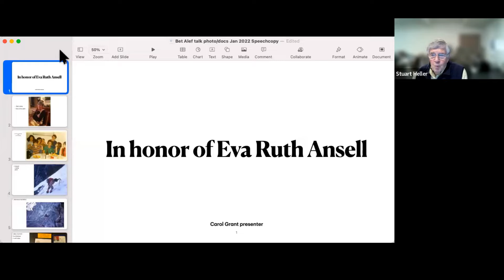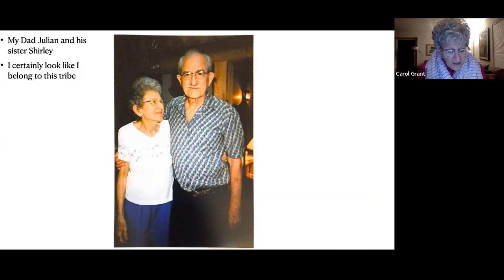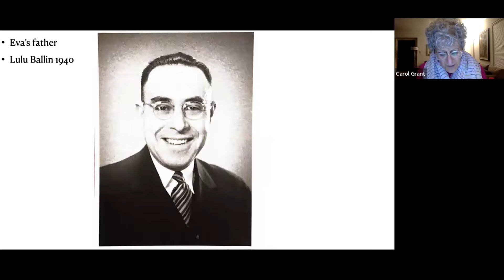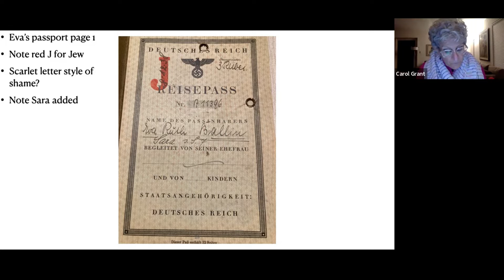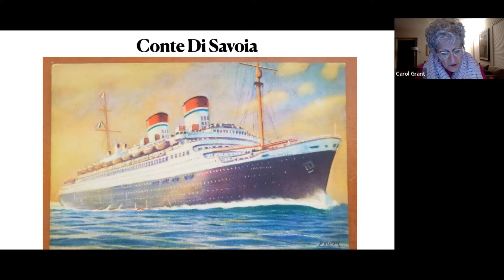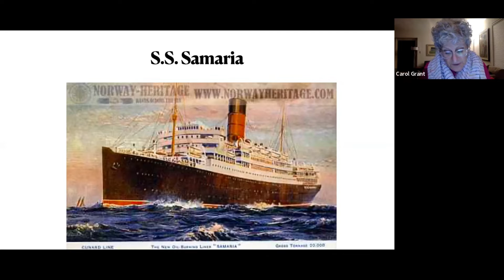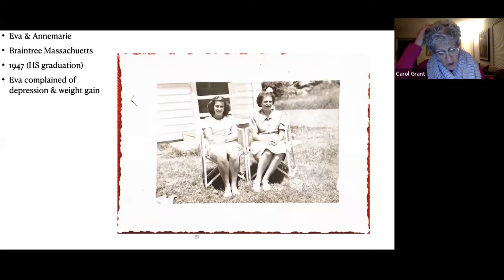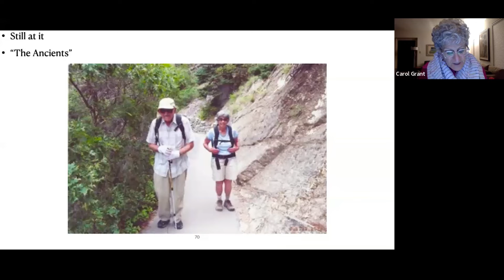BALI - Carol Grant and Her Mother's Holocaust Survival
Carol shares stories about her holocaust refugee mother, Eva Ansell, who as a 12 year old  child was sent to England by her family to escape capture by the Nazis.  Carol brings back to life the British family that temporarily adopted and sheltered her mother, as well as other important people that played a role in Eva’s safety.  See treasured family photos, Nazi artifacts, and hear stories of her immigration experience.